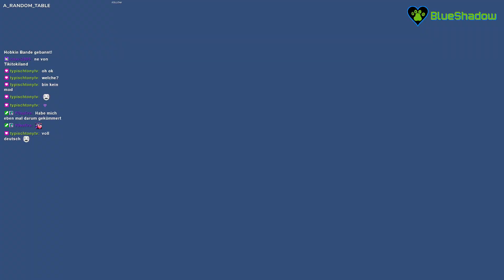[V-Tuber] [GER/ENG] Chillen in VR Chat :D